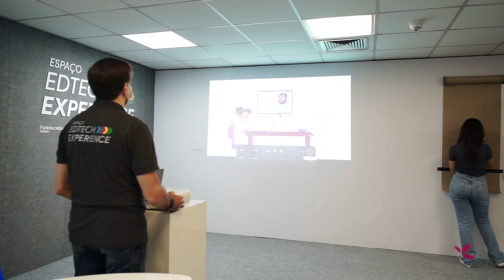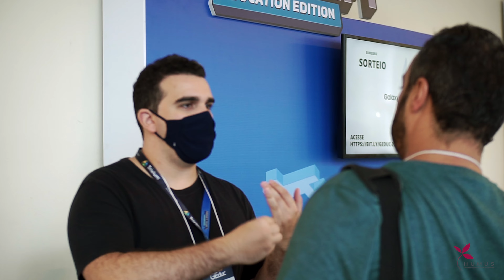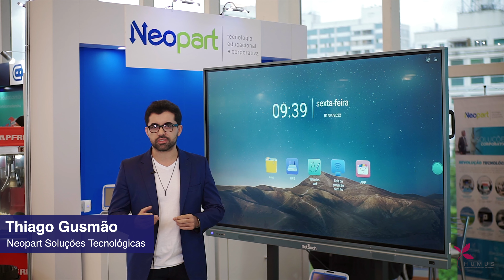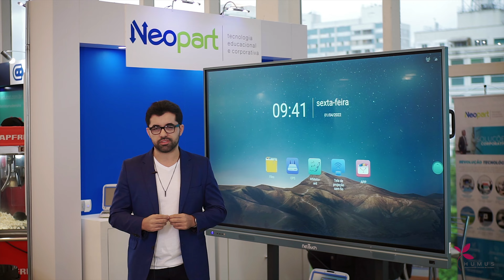GEduc 2022 - A Transformação da Educação - Enxergando Futuros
O maior congresso de gestão educacional do país, reúne os principais players da área para dias de imersão que envolvem palestras e debates de alto nível.
O evento é realizado pela HUMUS, empresa que realiza capacitações para gestores de universidades e escolas, além de possuir soluções em consultoria e seleção de profissionais – serviços também exclusivos para o segmento educacional.
Com palestrantes de renome, o GEduc é um evento fundamental para os gestores educacionais brasileiros.